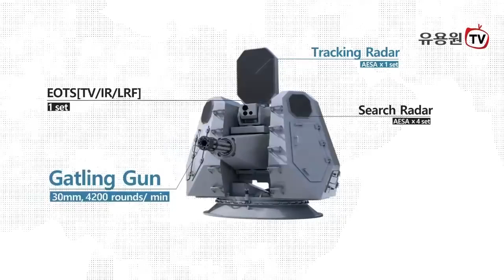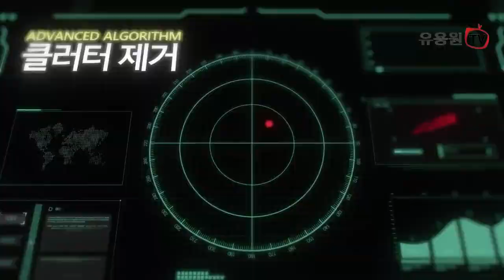CIWS-II de Hanwha Systems, asesino de misiles hipersónicos